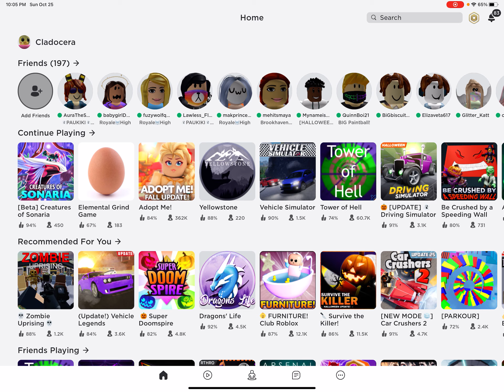My Halloween house in a drop me! (P.S catch up on Roblox videos)